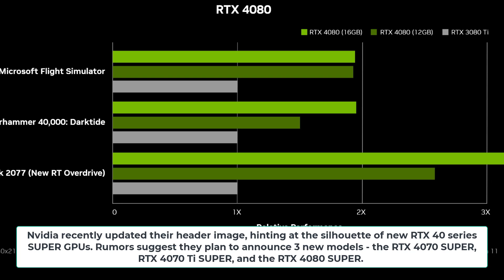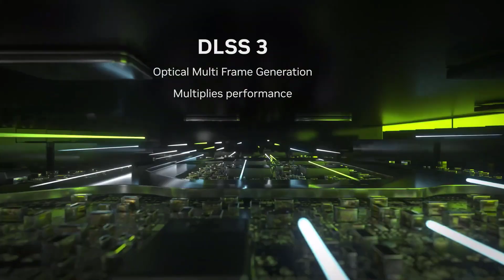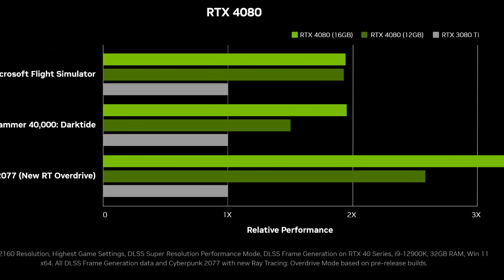NVIDIA Teases New GeForce Cards on the horizon, RTX 40 SUPER Incoming !!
rtx 40 super series
new rtx 40 super
geforce rtx 40 super
Should You Wait to Buy RTX 40 Super?